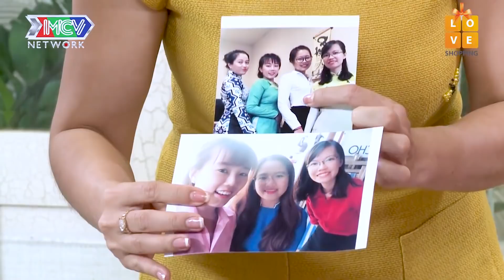😍MỸ NHÂN 3 vòng CỰC CHUẨN vẫn bị Sếp cũ CẮM SỪNG tìm được người yêu mới ĐẸP TRAI trên Hẹn Ăn Trưa😍